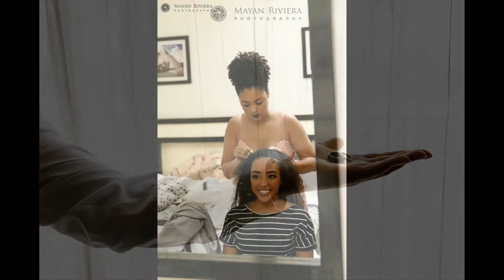Christina & Saul. Sandos Playacar Wedding Photography.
MAYAN RIVIERA PHOTOGRAPHY

We are an innovative photography company specializing in Destination Beach Weddings, Trash the Dress, Family and Portrait Sessions in the Mayan Riviera.
We love what we do, and would be an honor to tell your story!
Visit our websites to know more about our photography & video services!